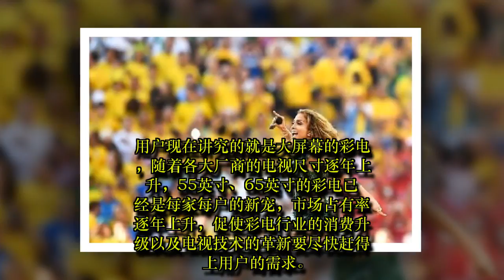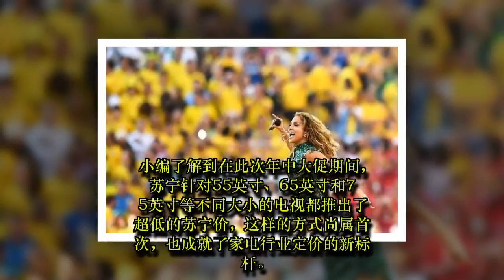618年中活动相遇世界杯，最紧俏的产品变成了“家电”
TW SPORT: 618年中活动相遇世界杯，最紧俏的产品变成了“家电”